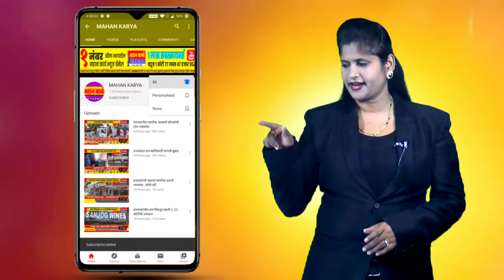तलाव पाहण्याचा मोह बेतला जिवावर; तलावात बुडून तरुणाचा दुदैवी अंत